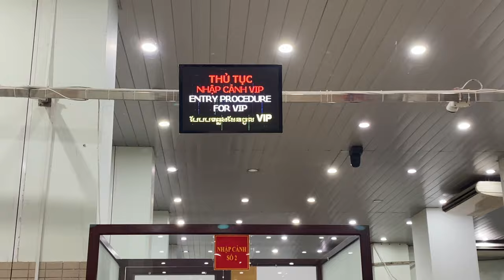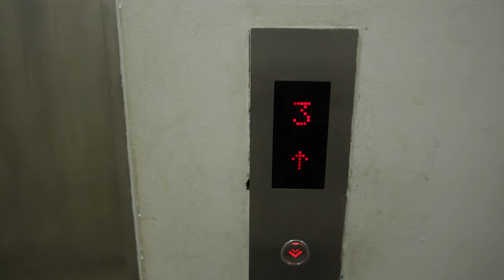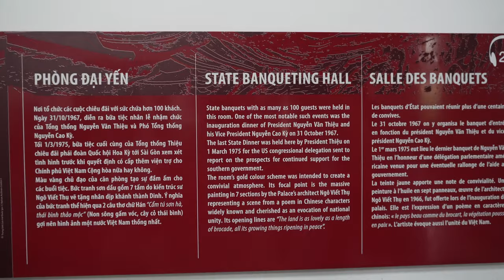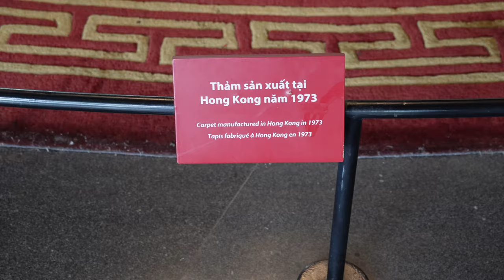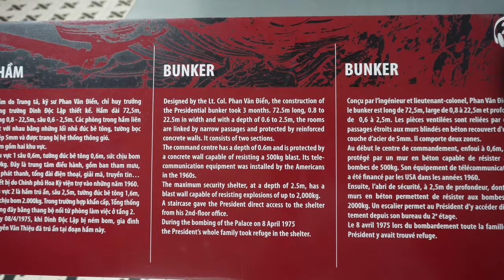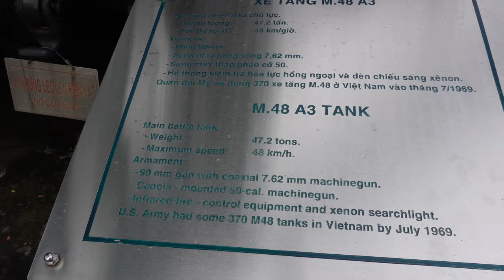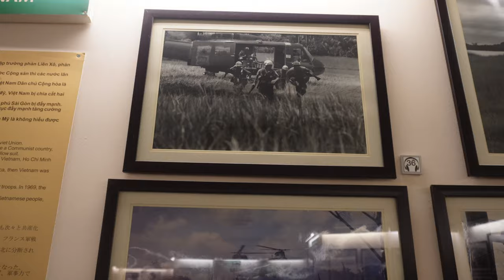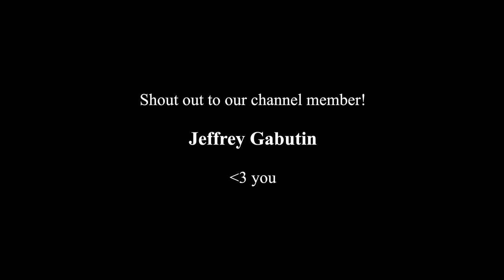SAIGOING BACK TO VIETNAM! | Our first day in Ho Chi Minh City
Location: Ho Chi Minh City, Vietnam
Recorded: November 14-15, 2022
Vlog 72

We are heading back to Vietnam today! We used to bus company, Kumho Samco, to get from Phnom Penh to Ho Chi Minh City. We booked it through 12go and you can find the link here:

On our first day in Ho Chi Minh, we wanted to familiarize ourselves with the culture and history. We began by visiting the Reunification Palace, formerly the Presidential Palace of South Vietnam. We then walked over to the War Remnants Museum. This is a somber and depressing experience, but it is an important visit to fully understand the scope of the war and what happened in Vietnam. We ended our night on Bui Vien Walking Street to enjoy good music, cheap beers, and entertaining people.

We hope you enjoy the vlog, and we are excited to show you more of Ho Chi Minh over the next few days!

0:00 Intro
0:55 Bus ride from Phnom Penh to Ho Chi Minh City
2:58 Good morning from Ho Chi Minh intro
5:39 Grabbing food and cash in Ho Chi Minh City
6:04 Reunification Palace (formerly the Presidential Palace of South Vietnam)
11:45 War Remnants Musem in Ho Chi Minh City
15:07 Walking around Ho Chi Minh City is crazy!
15:50 But Vien Walking Street
16:49 Bloopers